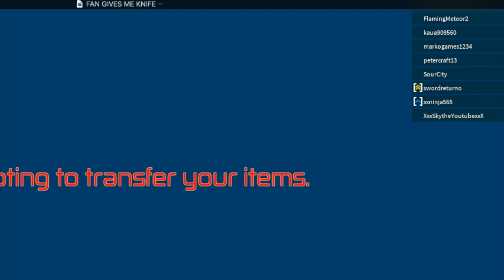FAN GIVES ME A KNIFE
Thx so much i will be giving sshoutoutss to anyone who donates anything